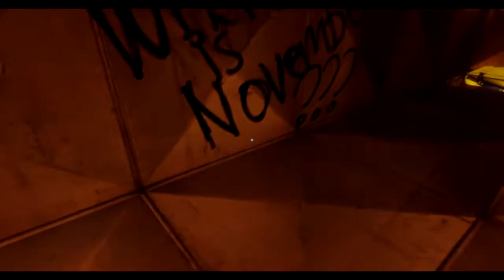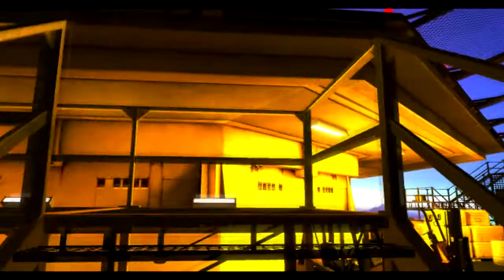Mirror's Edge - Episode 12: THE END OF THE EDGE!!!! | Ronald Raygun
Mirror's Edge
Outro by Just the Parrot!